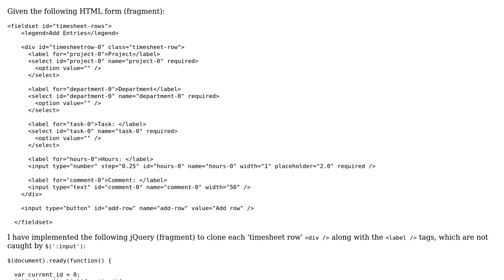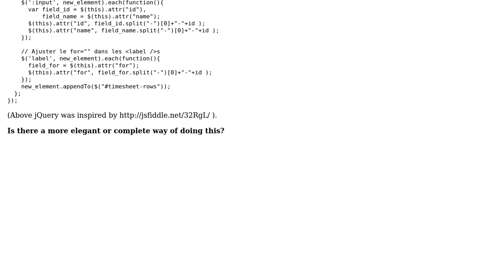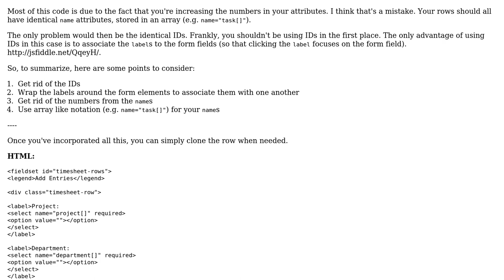Code Review: Dynamically adding rows to an accessible HTML form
With thanks & praise to God, and with thanks to the many people who have made this project possible! | Content (except music & images) licensed under CC BY-SA | Music | Images & others | With thanks to user msanford user Joseph Silber user Jamal and the Stack Exchange Network Trademarks are property of their respective owners. You are responsible for your own actions.